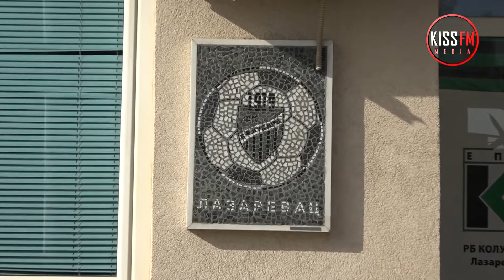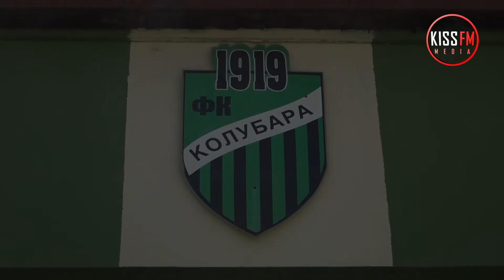Kolubara dočekuje Novi Pazar.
Novinar : Danijela Mladenović
Snimatelj i Montažer : Ivan Ćertić